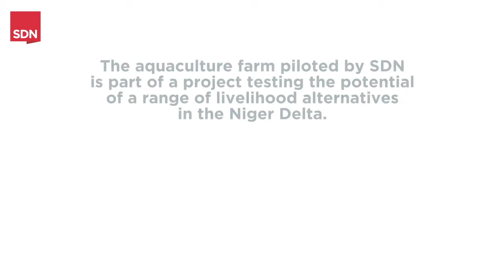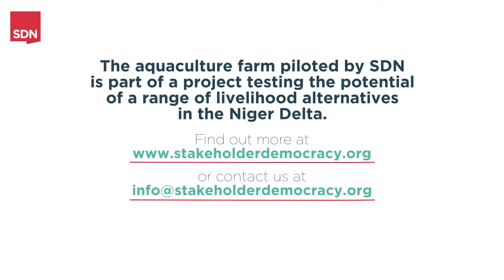Aquaculture success story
In 2018, SDN engaged remote communities, heavily involved in the artisanal oil industry – and marked by the associated violence, corruption, and environmental problems of this illicit practice. SDN piloted options with these communities for alternative livelihood options, to reduce participation in the artisanal oil industry – and the problems that come with it. This was only possible through utilising SDN’s unique access from a reputation and network of contacts built up over 15 years, and with aid from the UK government.